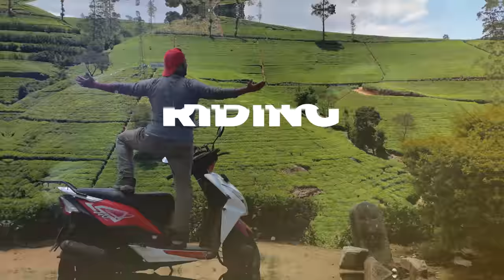CLIMBING CRAZIEST TOWER OF SRILANKA | AMBULUWAWA | EP-12 SRILANKA SERIES